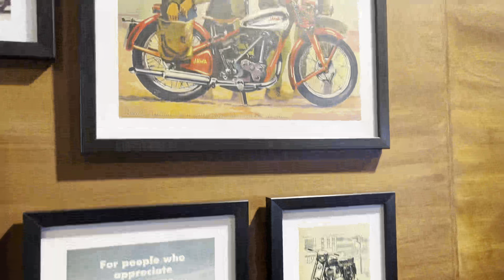Vivaan ke Exams shuru 🤓🤓📚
Lots of ❤️

AUDIO: JBL Commercial CSLM20B Auxiliary Omnidirectional Lavalier Microphone